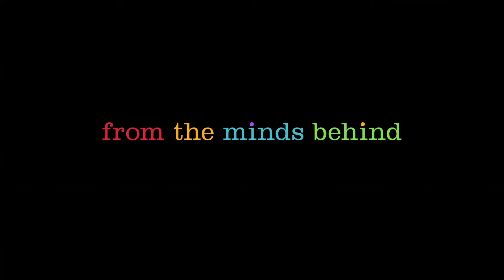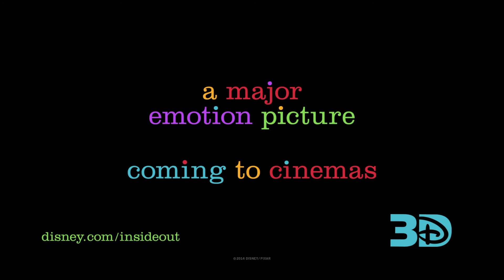Film Bulan Ini: Inside Out (Trailer)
Inside Out
Producer: Pete Docter, Ronaldo Del Carmen
Cast: Amy Poehler, Bill Hader, Lewis Black, Kaitlyn Dias
Production: Pixar Animation Studios & Walt Disney Pictures, 2015